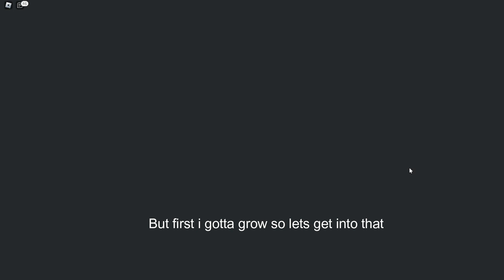Kosing As Aeries (Kosing as every creature in cos)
This is just video one of a large series on my channel i plan to post 1 or 2 a week so i cant wait to see everyone for all of them